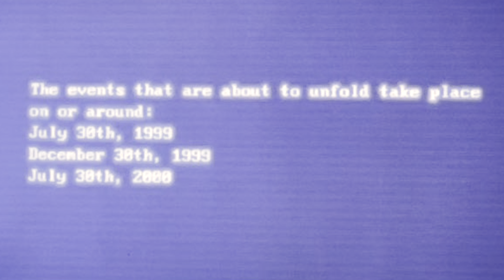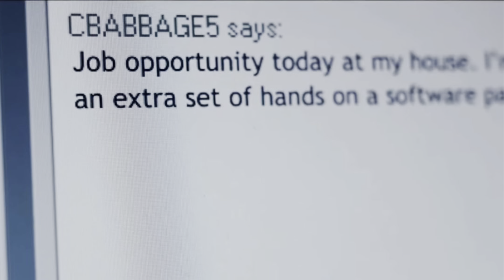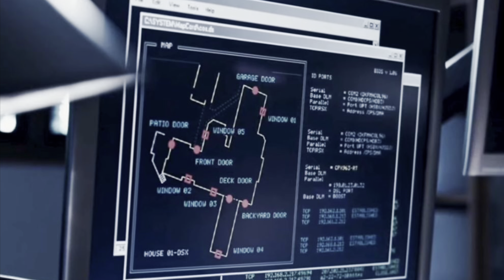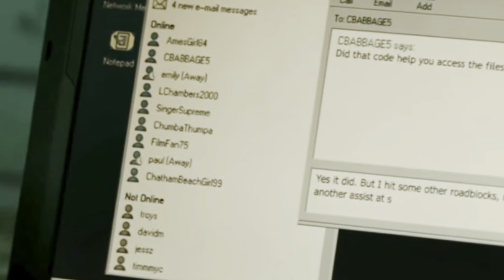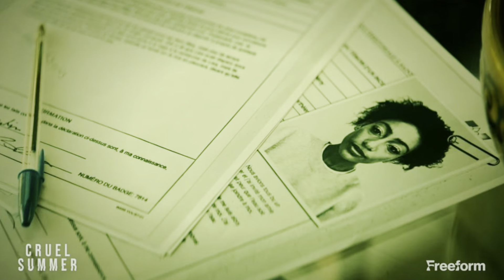Cruel Summer Season 2 Episode 6 Recap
Cruel Summer Season 2 Episode 6 Recap and Ending Explained. Freeform hulu appletv apple Cruel Summer season 2 episode 7

0:00 Intro
0:17 Summer 1999
4:00 Winter 1999
7:30 Summer 2000
11:21 Outro

Cruel Summer season 2 episode 6 ending explained

Cruel Summer ending explained

Cruel Summer Isabella
Cruel Summer Megan